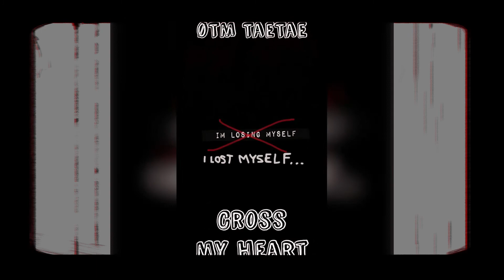ØTM TaeTae - Cross My Heart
Track 7. Of mixtape ( I’m losing myself...I lost my self )